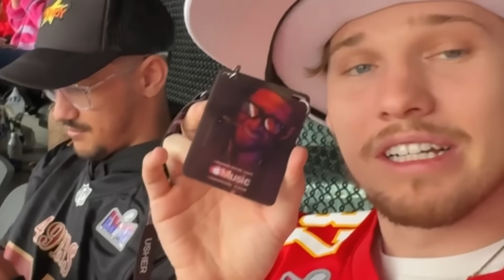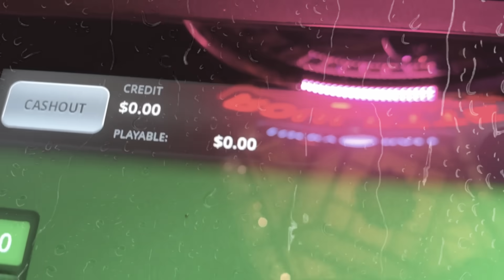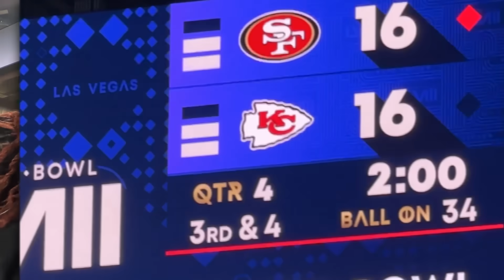$1 vs $25,000 Super Bowl Seats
Must be 18+ (21+MA & AZ, 19+ AL, NE) and present in a state where Underdog Fantasy operates. Terms Apply. Concerned with your play?

We got lucky enough to go to the Super Bowl this year and had the opportunity to sit in some crazy seats from $1 all the way to $25,000!